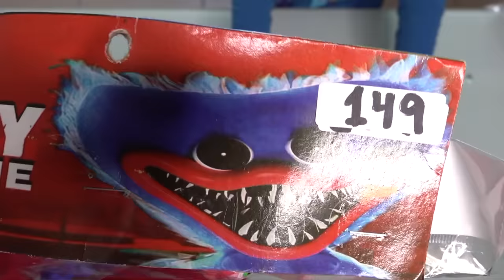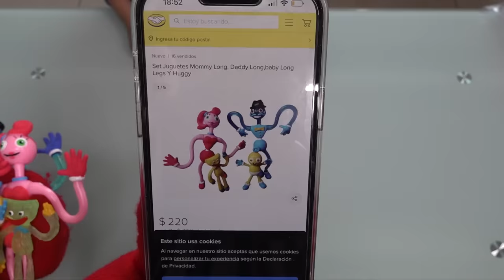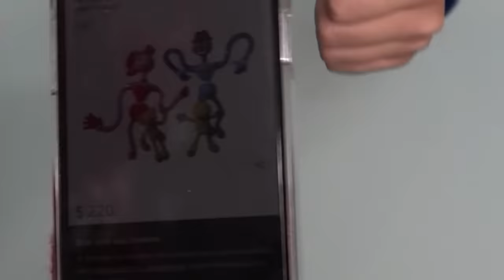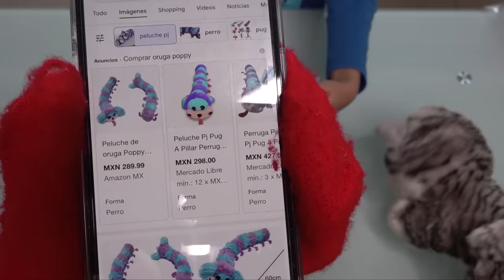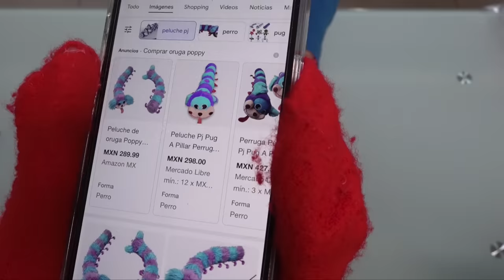POPPY PLAYTIME de TIANGUIS | Mommy Long Legs da mucho MIEDO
Hola Choninos! El día de hoy les voy a mostrar los juguetes de Poppy Playtime de tianguis, están todos los personajes y algunos brillan
LLEGUEMOS A 30 MIL LIKES SI QUIEREN QUE JUGUEMOS POPPY PLAYTIME CON DARIEL Y CHORRILLIN